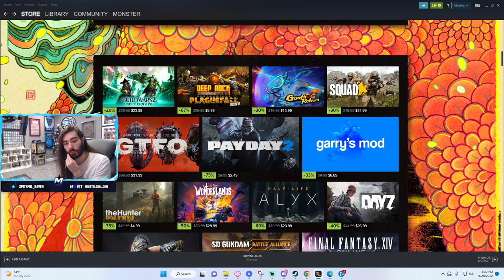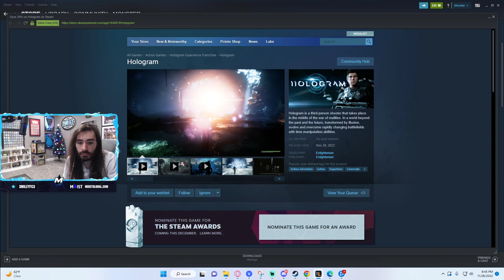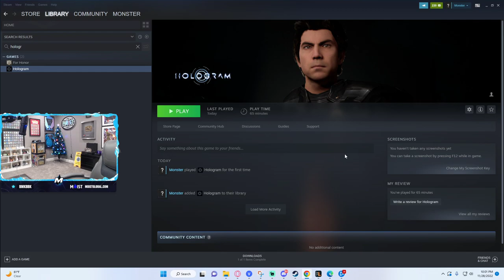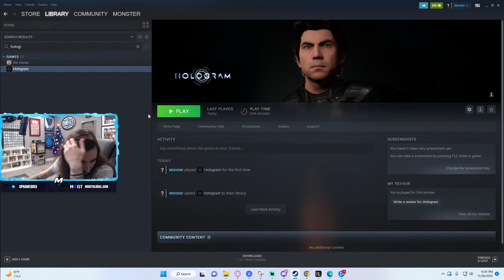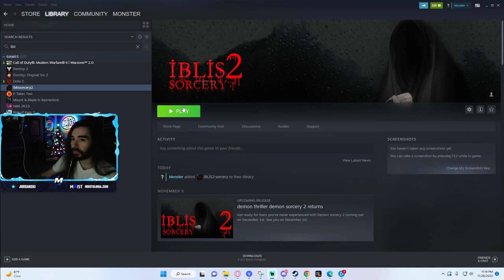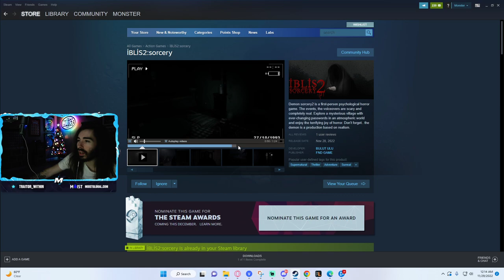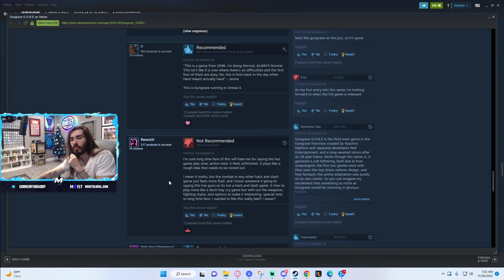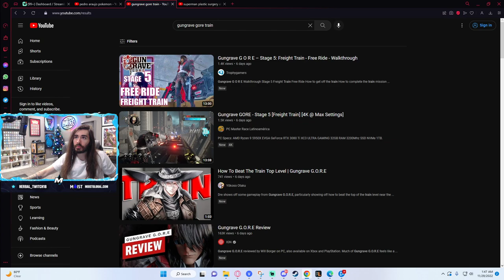moistcr1tikal Stream Nov 28th, 2022 [Games + Demos]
Games Played: Games + Demos
Stream Title: bad games night